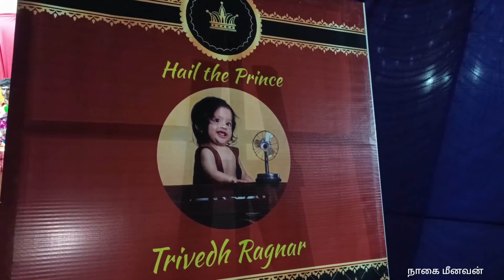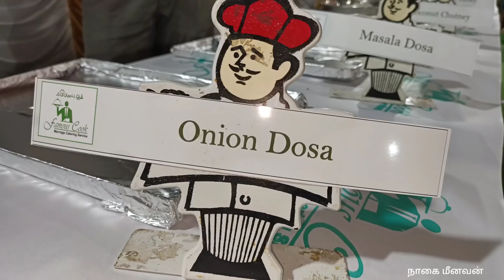MR.MOP son puttukutty birthday function|பாரம்பரிய இசையுடன் சிறப்பாக நடந்தது